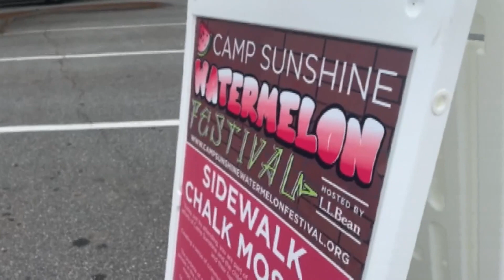Camp Sunshine Watermelon Festival in Freeport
Camp Sunshine serves as a retreat for kids with life-threatening illnesses and their families.